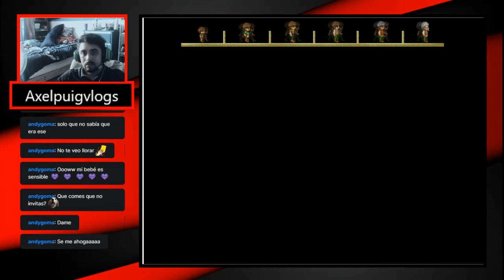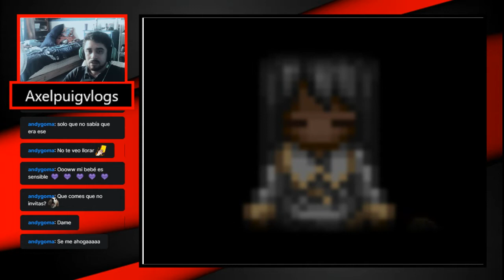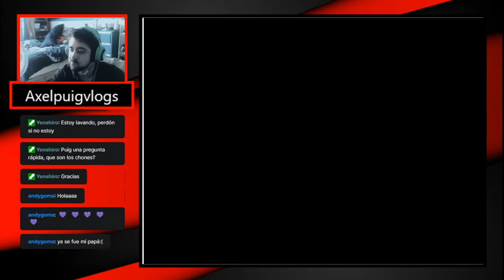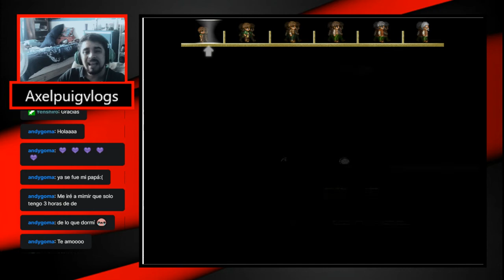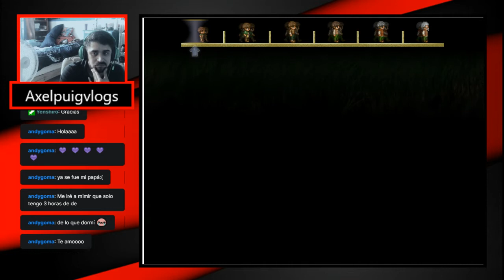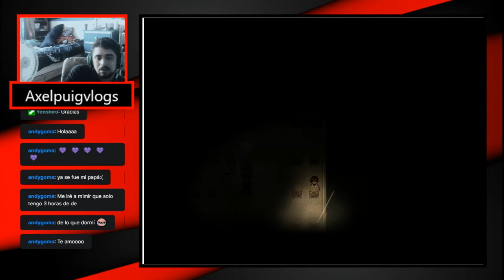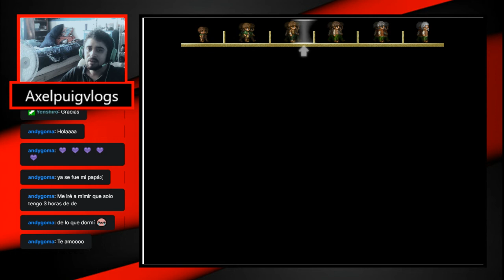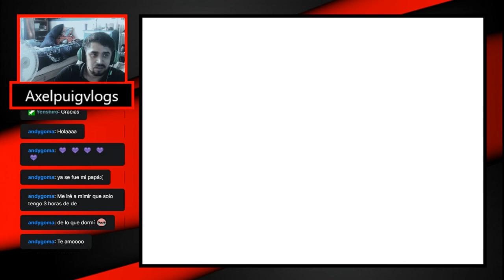Podremos encontrarnos en la Luna-To the moon cap FINAL